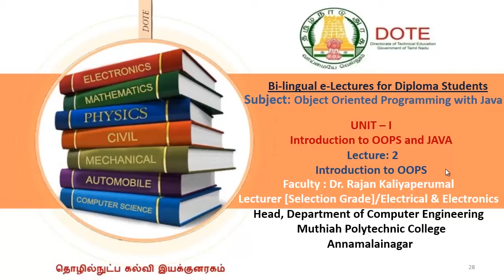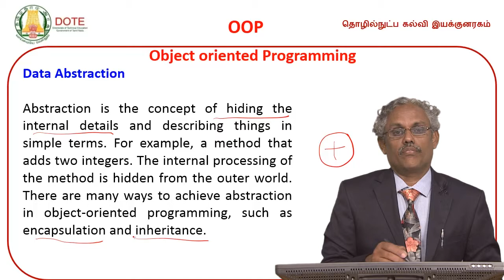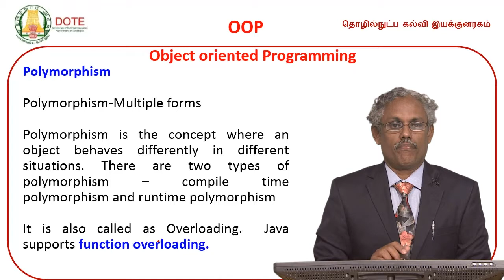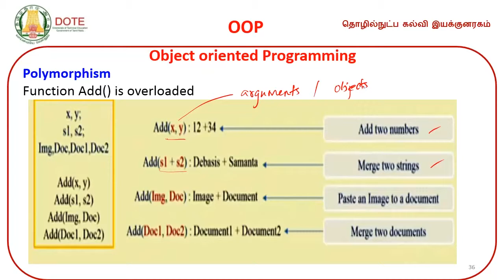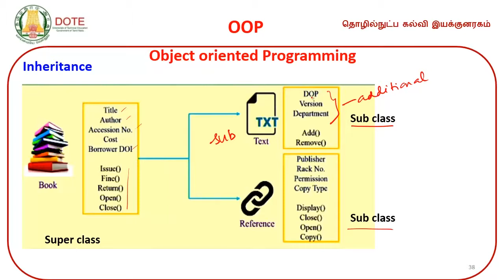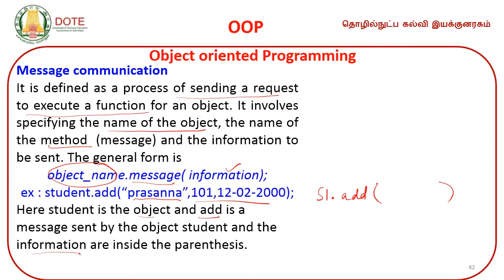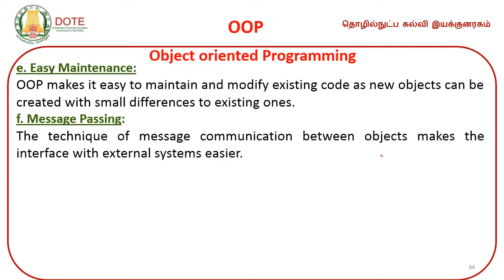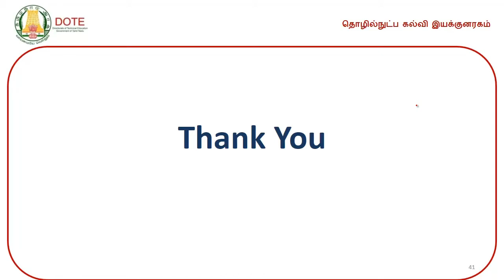INTRODUCTION TO OOPS AND JAVA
DOTE E-Lectures by Dr Rajan Kaliyaperumal